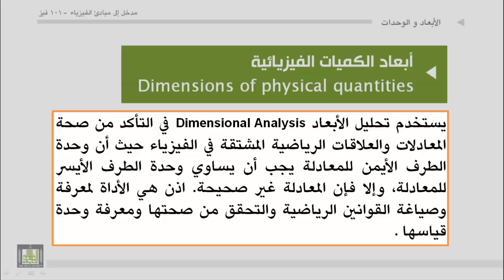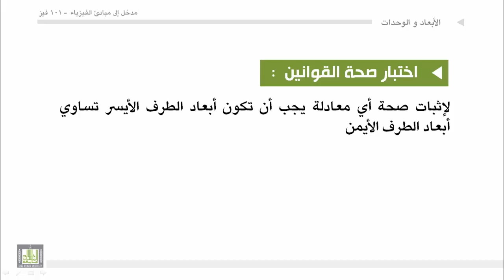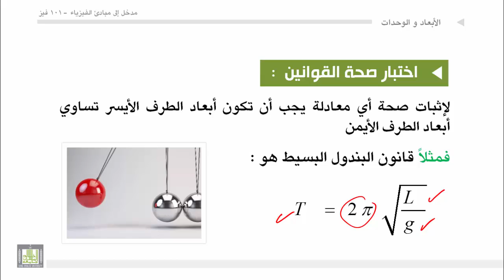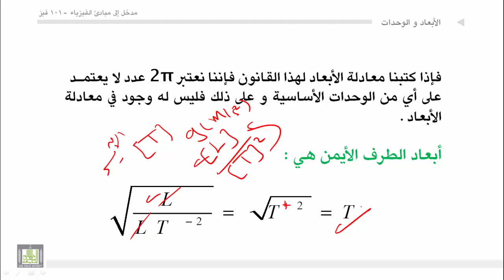فيزياء عامة - الوحدة الأولى : أبعاد الكميات الفيزيائية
1. التحليل البعدى
2. كيفية التحقق من المعادلات الفيزيائية باستخدام الابعاد
3.اختبار صحة القوانين الفيزيائية (البندول البسيط)
4.تمارين